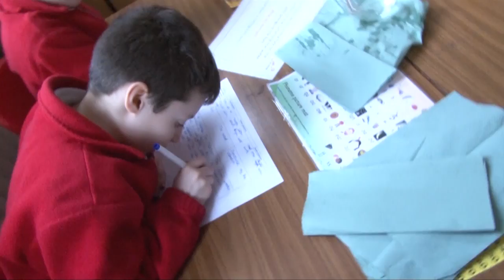Ofsted Outstanding Year 4 KS2 Science Lesson Observation: Sound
for more details and to purchase.

An outstanding year 4 Science lesson.
The aim of this session is to establish what children already know about sound, what misconceptions they may have, and identify gaps in their knowledge. This allows teachers to effectively plan lessons around the topic.
is a resource created by Mediamerge Limited. It contains lesson observations and other resources to support teacher training and professional development.

Our mission is to improve teaching and learning in the UK and across the world by empowering teachers through peer observation.

Our customers include Universities offering teacher training, organisations including Ofsted such as the Department of Education, and over the duration of the project, 3000+ schools have used our resources.

Get Involved
We are always looking for education partners to film new content and develop the resources on offer. If you would like to get involved as a school wishing to contribute lessons